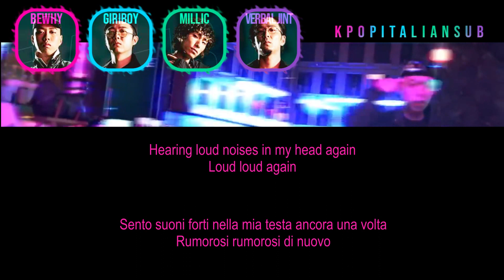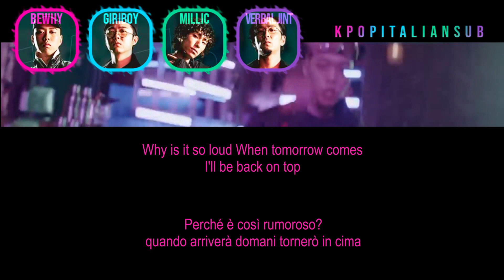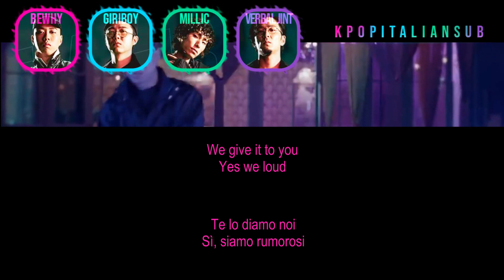[SUB ENG / ITA] BGM-v Crew - YORAN | 요란 (Prod. Millic) [SMTM8]